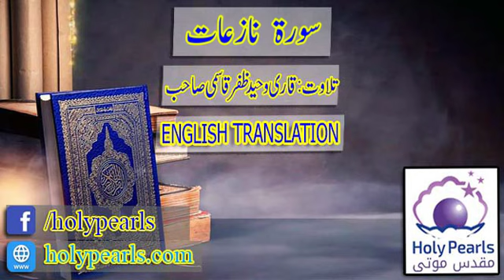Surah Naziyaat Translate English By Qari Waheed Zafar Qasmi